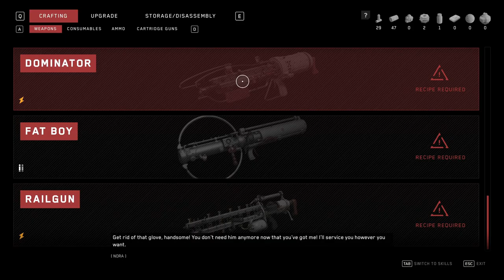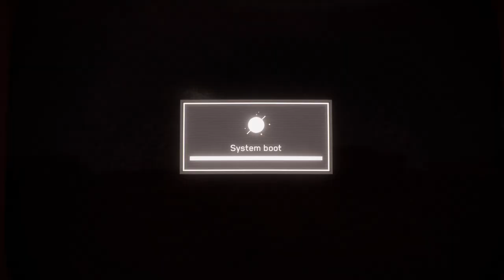Robo | Atomic Heart #0002 | ( HINDI )